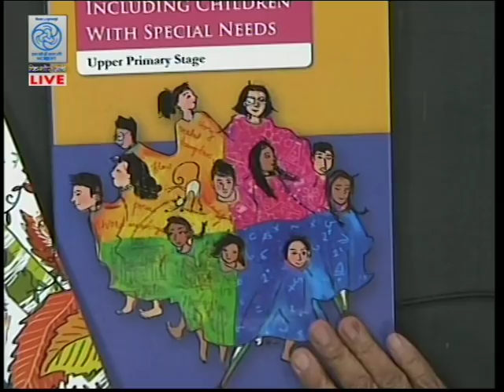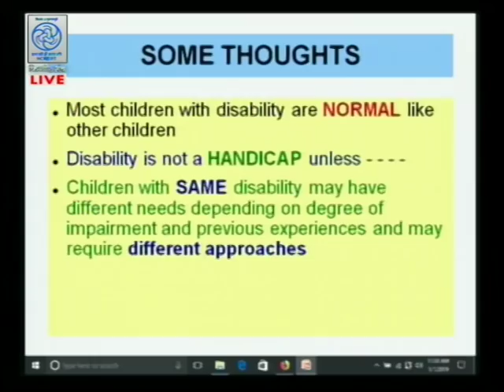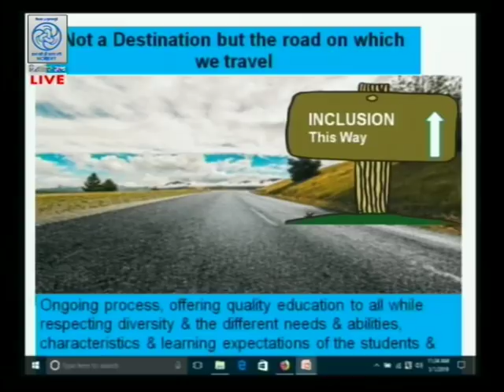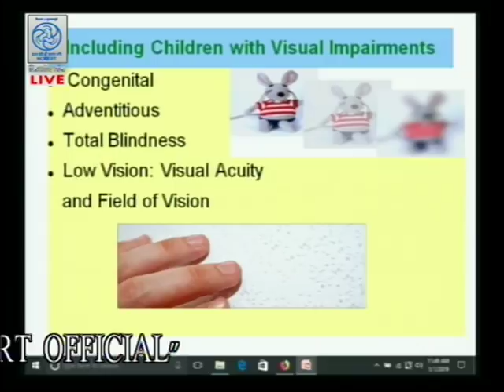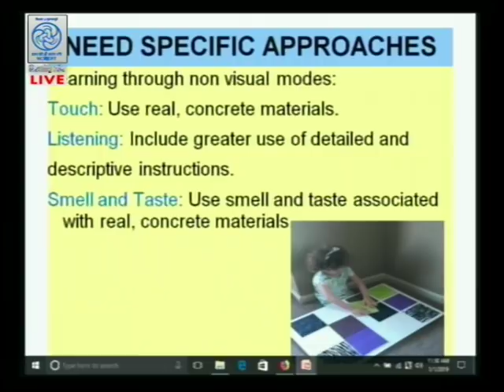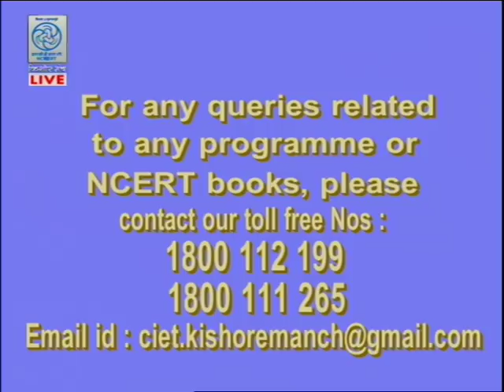Live Discussion on "Curriculum Adaptation for Inclusive Classrooms "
Expert : Prof. Anita Julka